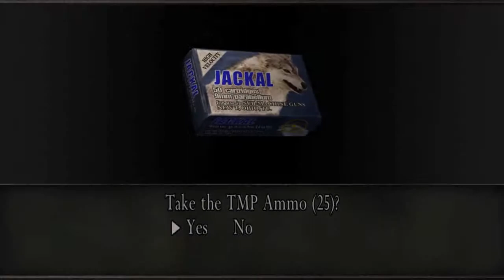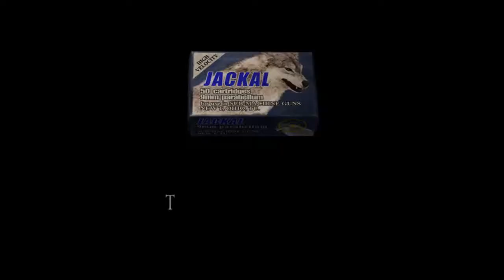Resident Evil 4 - Chapter 5-3 03 Chasm